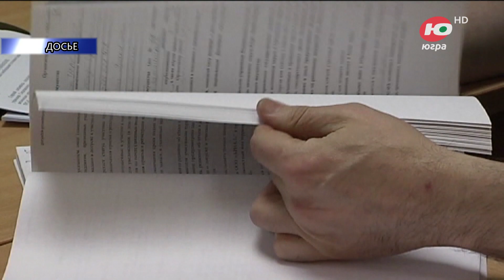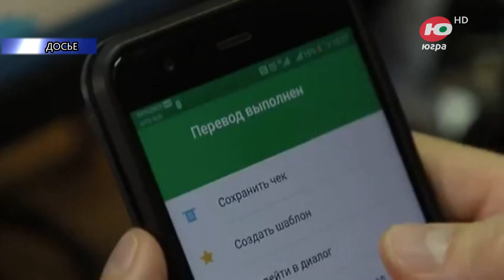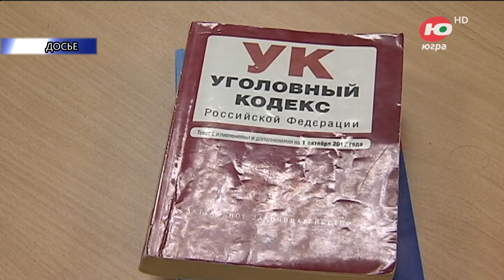Срок для наркосбытчика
Почти 6,5 лет лишения свободы получил житель Тюменской области. А приговор вынесли уже в нашем округе, в Радужном. Все потому что 25-летний тюменец торговал наркотиками именно в Радужном и Нижневартовске. Наркосбытчик получал оптовые партии наркотиков, хранил их, фасовал, а затем помещал в «тайники» в различных местах. В феврале текущего наркосбытчик был задержан сотрудниками полиции.